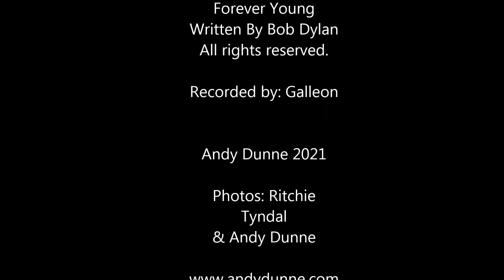FOREVER YOUNG (Bob Dylan Cover). ANDY DUNNE - Covering Time.